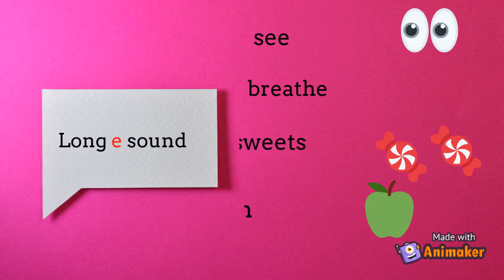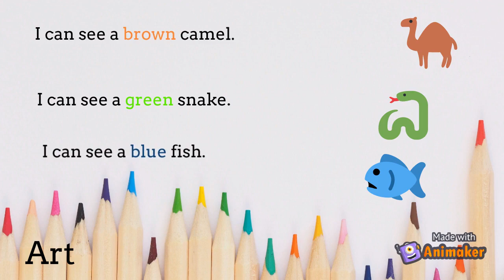Integrated Curriculum - English, Science, Social Studies, Math and Art. Grade 1.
Integrating English, Science, Social Studies, Math and Art together to allow students to pursue learning in a holistic way.